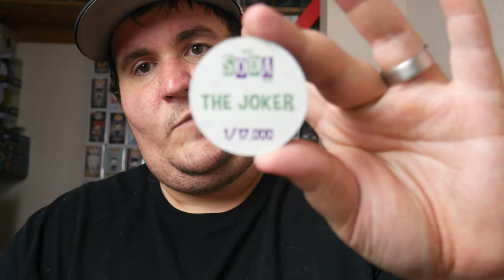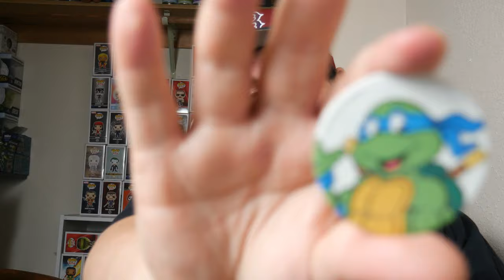Thirsty Thursday Chalice Collectibles